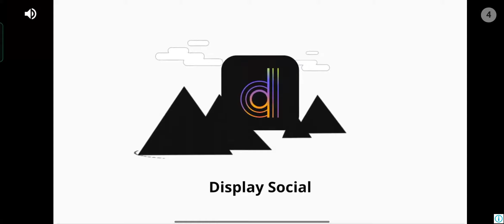Happy Independence Day 🇮🇳 with stumble guys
hlo guys i am PHioNiX

first of all happy independence day to all of you .